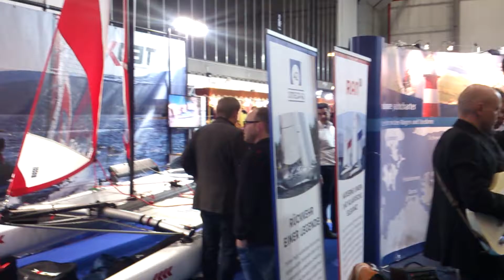live music @ Boot & Fun Messe Berlin by BerlinCityInvest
Live music @ Boot & Fun Messe Berlin SUP Stand Up Paddle Wannsee Surfen surfboard yacht yate segeln segelboot havel stern kreis schifffahrt faehre potsdam schiff mieten rent Duesseldorf Hamburg Barcelona Mallorca Palma Sylt regatta club verein boat port harbour segelschule DLRG ADAC Anker Ankerklause yachthafen hausboot immobilien investment havarie accident unfall Keser Marina Lanke Werft